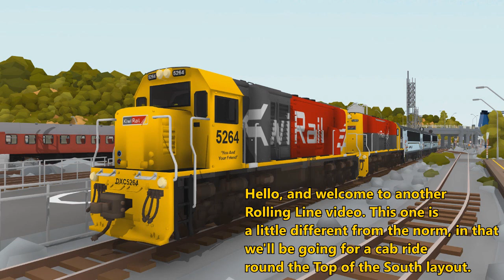Rolling Line - Train Cab Ride round the Top of the South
Here's something a little different to my usual Rolling Line videos. This time we'll be riding around in the cab of a KiwiRail DXC locomotive, and seeing how the game looks from the driver's perspective.

Our train consists of three passenger coaches, hauled by DXCs 5264 and 5293. Incidentally I have seen both locomotives in real life, and the real 5264 doesn't carry the name 'You And Your Friend'. That's the name of a Dire Straits song, and why I decided to put it on the re-skin is a mystery.

(game and livery links)